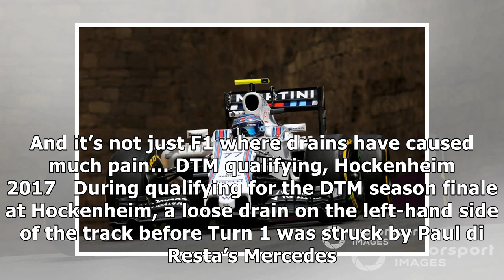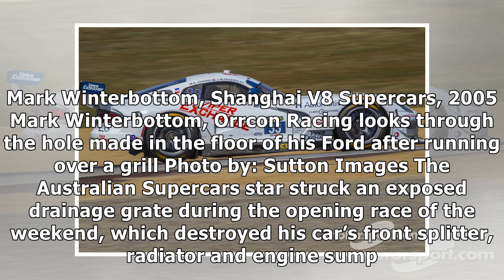Top 10: Motorsport’s drain pain greatest hits